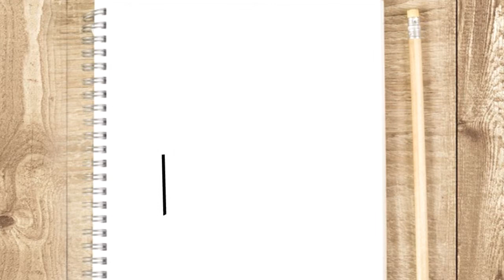HOW TO DRAW A CUTE BIRTHDAY CAKE EASY STEP BY STEP